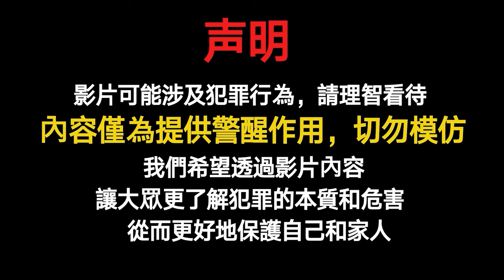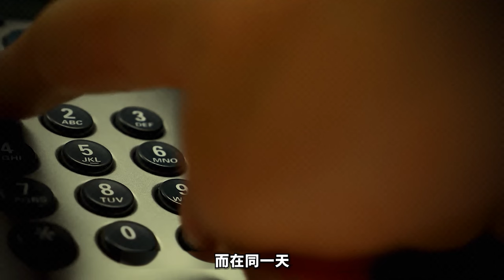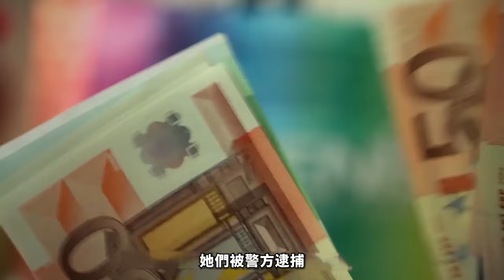2024最新丨男子被殘忍肢解，她把愛人推給情敵，愛人為她頂罪，最終卻遭反噬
2024最新丨男子被殘忍肢解，她把愛人推給情敵，愛人為她頂罪，最終卻遭反噬

每集節目將為您呈現：
1️⃣ 案件背景
2️⃣ 犯罪過程
3️⃣ 調查與破案
4️⃣ 審判與判決
5️⃣ 案件影響

精彩合輯：
🎦 歐美案件合集